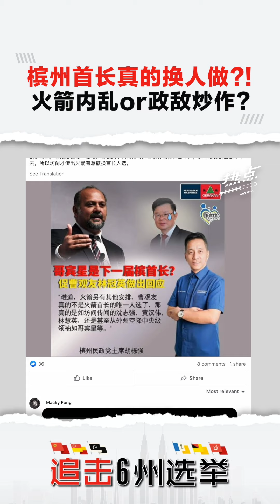槟州首长课题玩得就玩？ 国盟欲复制2008年民政倒台方程式？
▌热点短视频 ▌槟城首长猜猜猜！国盟各党领袖轮流“爆料”，施压火箭表态是否“倒曹”换新人，是要复制2008年民政倒台formula？

主持 | @Jazkee 界錤